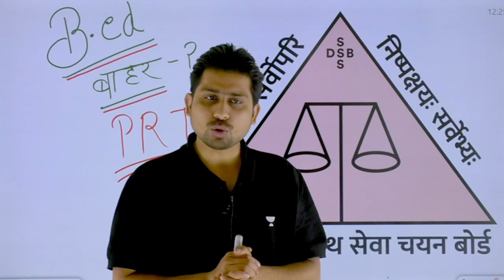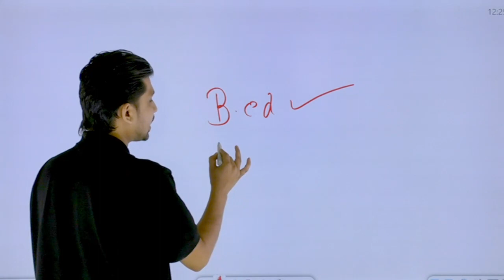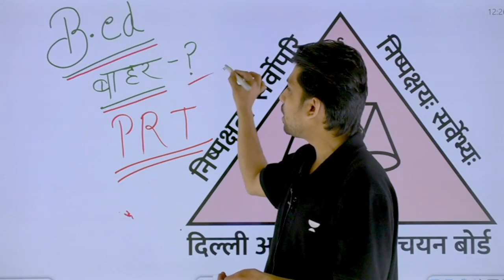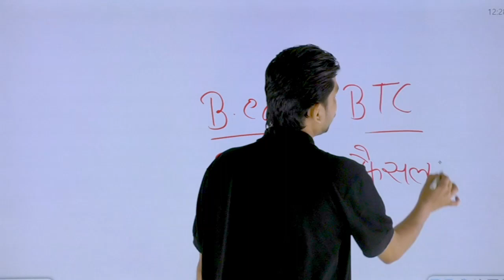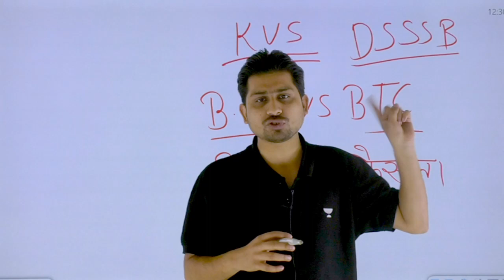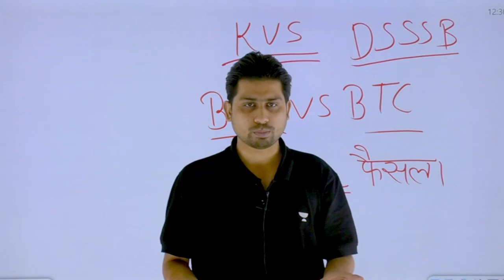DSSSB 2023 Notification | B.Ed Students DSSSB भर्ती से बाहर ? Complete Details by Vivek Audichya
In this Session, Educator Vivek Audichya will be discussing about DSSSB 2023 Notification. Will B.Ed Students out of DSSSB Recruitment? Watch complete video to know more about it.

Call Vivek Audichya's team on 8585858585 and take your TET Exam Preparations to the next level.

➤ About the Educator:
He is one of the top faculty for Sanskrit
He has 6 to 7 years of rich teaching experience
He has good engagement with the students
He is very popular among the CTET Aspirants.
He has got good views on his recent live sessions.

You can enroll to Unacademy Subscription and get the following benefits:
1. Learn from your favourite teacher
2. Dedicated DOUBT sessions
3. One Subscription, Unlimited Access to Live Online Classes and Videos
4. Real-time interaction with best-in-class teachers
5. You can ask doubts in live online classes
6. Limited students in each Class
7. Download the videos & watch them offline
Feel free to spread the word – share the videos with your friends and classmates.